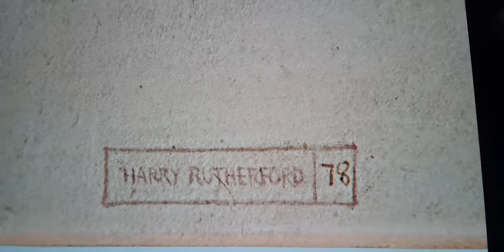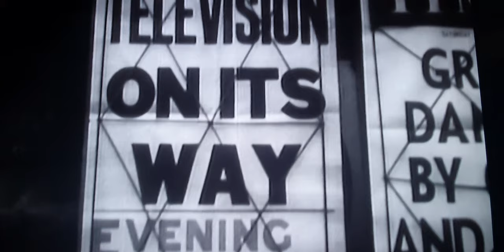Harry Rutherford the first TV artist. 23.10.2022